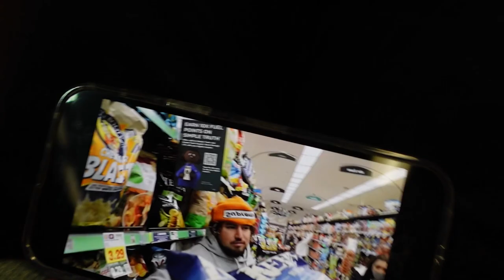spend the day in upstate New York with me :) (walked my dog, played some piano, cooked, and more)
in this video. i spent the day upstate!!! was so fun to get out of the city for a little while, and spend some time with my dad. Hope you guys enjoy.

Thanks for all the continued support , cant believe i hit 2k subscribers at the beginning of the week, so crazy.